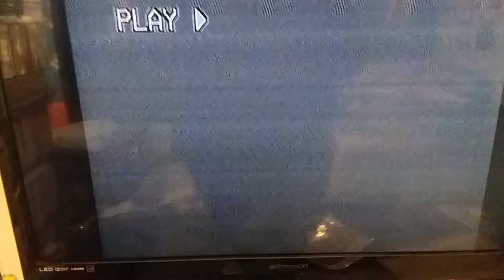Opening To A Man For All Seasons 1979 VHS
Here Is The Opening To An EXTREMELY RARE 1979 VHS Of A Man For All Seasons And Here Are The Order:
1.Columbia Pictures Home Entertainment Logo
2.Start Of The Film
That's All.
NOTE:I Did This Because My 1985 VHS From RCA/Columbia Pictures Home Video Just Starts With The Columbia Pictures Corporation Presents Logo And Then The Start Of The Film. Link For Why I Can't Do The Opening To RCA/Columbia's VHS: